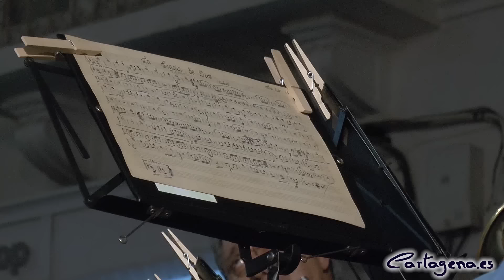Cartagena revivió la inauguración del Gran Hotel a ritmo de pasodoble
En el balcón del Gran Hotel se posaban las luces que iluminaban uno de los grandes edificios modernistas de la ciudad. Un grupo de actores recreaba los momentos previos a la apertura del edificio, allá por el 1916, mientras que el regidor José García Vaso, del que encarnaba la figura el alcalde, José López, bajaba de un coche de época con chistera, capa y chaqué para acceder posteriormente al balcón y dedicar unas palabras a la ciudadanía.

La escenificación teatralizada hizo retroceder al público al siglo XX en la tarde del 29 de febrero, reuniéndose en la Plaza San Sebastián en torno a este edificio que ayer celebrara su centenario. Con la dirección de Enrique Escudero, cinco actores ambientaban el recordatorio de la inauguración, contando con la figura del arquitecto Victor Beltrí y el empresario Basilio Irureta.

Este viaje en el tiempo estuvo amenizado a ritmo de pasodoble cartagenero en manos de la Banda de Infantería de Marina, que interpretó La gracia de Dios, de Ramón Roig, El abanico, de Alfredo Javaloyes y Suspiros de España, de Antonio Álvarez Alonso. El Vals de Peral hizo resonar las palmas en la plaza en homenaje al ingeniero de la Armada. La escenificación iba dando paso a estos clásicos que añadieron el ambiente de la época en la ciudad.

Esta actividad, que se enmarca dentro de la conmemoración del Año del Modernismo Cartagena 2016, contó con la asistencia de todos los miembros de la corporación municipal: el alcalde, José López, la vicealcaldesa, Ana Belén Castejón, el concejal del Área de Calidad de Vida, Francisco José Calderón, el concejal de Festejos, Juan Pedro Torralba, el concejal del Área de Cultura y Patrimonio Arqueológico, Ricardo Segado, el concejal de Seguridad Ciudadana, Francisco Aznar, la concejala Delegada de Contratación y Patriomonio, Isabel García, la concejala de Servicios Sociales, Carmen Martín, la concejala de Turismo, Obdulia Gómez, la concejala Delegada del Portal de Transparencia, Maria Josefa Soler y el concejal Delegado de Cultura, David Martínez. Además también asistieron miembros del grupo municipal Ciudadanos.